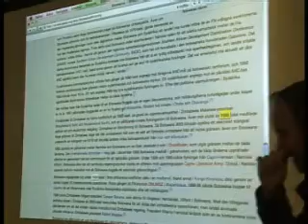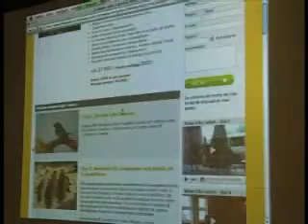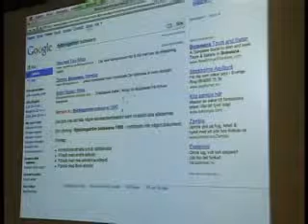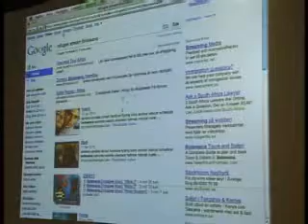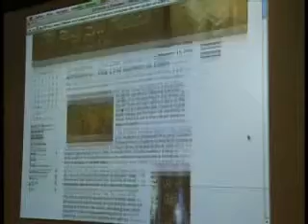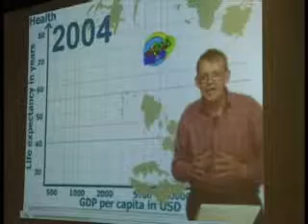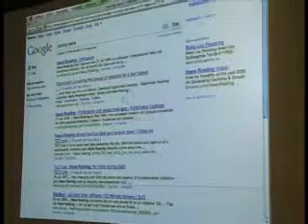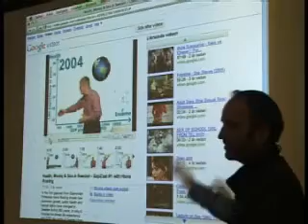Möte Pedagogiskt Centrum 2010-10-20 del 3.wmv